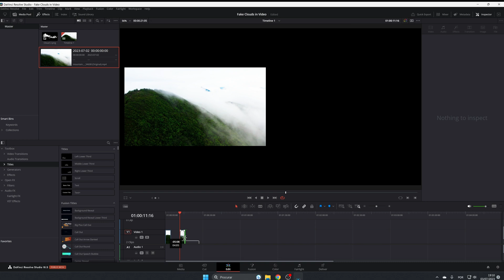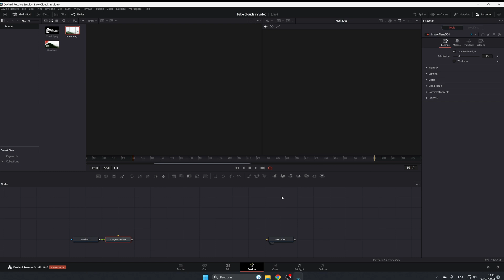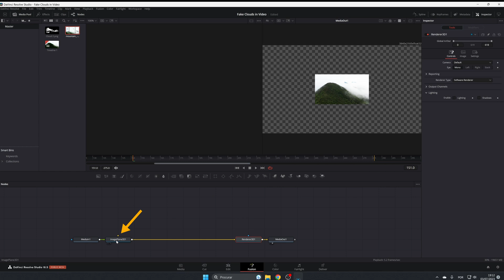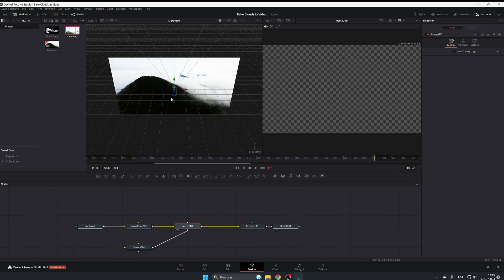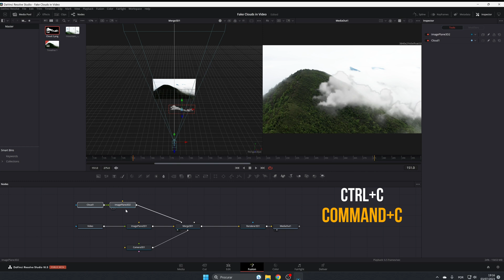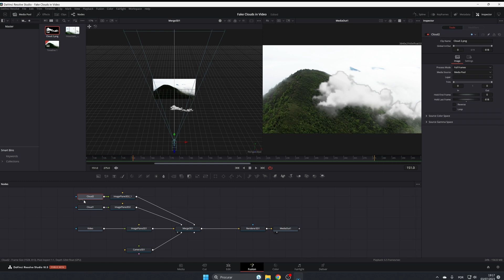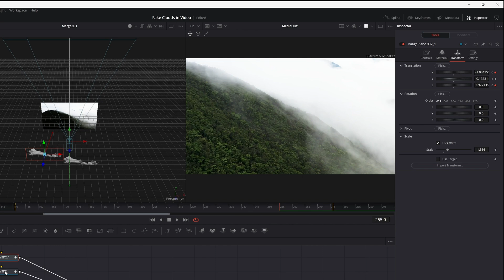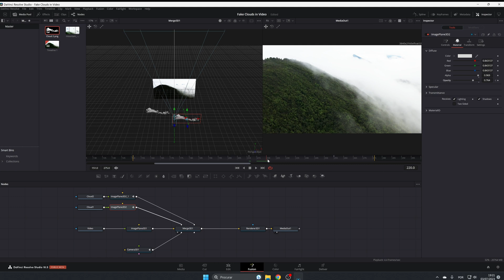How to add Fake Clouds to your drone footag in Davinci Resolve Fusion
If you're looking to add a touch of realism to your drone footage with Davinci Resolve, then this tutorial is for you! In this video, I will show you how to add fake clouds to your drone footage in Davinci Resolve, giving your footage that extra touch of realism.

If you're new to drone filming or editing, this tutorial is a great way to get started. By the end of this video, you'll be able to add fake clouds to your drone footage in Davinci Resolve!

My Gear

Cameras & Lens

APS-C

- Sony FX30 Super 35 Camera
- SMALLRIG Cage for Sony FX3/30, 3277
- Sony E 11mm F1.8 APS-C Ultra-Wide-Angle Prime
- VILTROX 23mm F1.4 f/1.4 Sony E-Mount Auto Focus
- Sigma 16 mm f1.4 DC DN for Sony E mount
- Sony Alpha a6500 Mirrorless
- Sony E PZ 18-105 mm f/4.0 G

Full Frame

- Sony Alpha A7R III body
- Sony FE 200-600 mm f/5,6-6,3 G OSS
- Sony FE 70-200 mm f/4 G OSS
- Sony FE 90 mm F2.8 macro SEL90M28G
- Sony VARIO-TESSAR T* FE 16-35MM F/4 ZA OSS
- Sony FE 50 mm F1.8 SEL-50F18F

Monitor
- Feelworld F6 4K HDMI 5,7" IPS Monitor
- Feelworld F5 Pro 5.5 Inch Field Monitor

Camera Rig

- SMALLRIG A6100/A6300/A6400/A6500 Cage, KCCS2705
- SMALLRIG Cheese Plate, 1598
- SMALLRIG Mini Matte Box, 3196
- SMALLRIG Ultra Slim 4K HDMI Adapter Cable, 3021
- SMALLRIG 15 mm Rod Clamp, 2061
- SMALLRIG LWS 15 mm Baseplate, 1674
- SMALLRIG 15 mm Rod, 1053
- SMALLRIG 15 mm Rod, 1690
- SMALLRIG NP-FW50 Dummy Battery, 2921
- SMALLRIG NP-FZ100 Dummy Battery 2922
- SMALLRIG NP-F adapter plate, 3018
- SMALLRIG Camera Monitor Mount Lite, 3809
- SMALLRIG Top Handle, 3764
- SMALLRIG Mini OTAN Side Handle, 3813
- SMALLRIG Plate adaptor for V Mount battery, 3203
- RangerRider Top Handle & Nato Rail
- HDMI Cable 0,3 m
- Fomito NP-F Dummy adappter
- HDMI Capture Card
- Phone tripod mount
- Neewer Arca Swiss base calmp

Batterys
- V Mount battery, ZGCINE ZG-V99 Mini V-Lock
- NPF-750 Battery

Tripod
- MANFROTTO Fluid head MVH502AH
- SMALLRIG Heavy-Duty Fluid Head Tripod AD-01, 3751

Lights
- Godox AD200Pro Pocket Flash
- AMBITFUL A3 RGB LED Vídeo Light
- Falcon Eyes F7 Mini RGB
- FalconEyes SO-28TD LED Painel
- GODOX SL-60 W LED
- Neewer 32x32inches Softbox
- GODOX Softbox SB-FW30120
- GODOX Softbox 32X32
- LUXCEO P100 Handheld Light Wand

Others
- Lexar Professional 1667 SD Card 128 GB
- USB A to USB C 90º 1 ft Cable
- Movo VXR10
- Zoom H1n
- Lavalier microphone
- Benq PD2700U